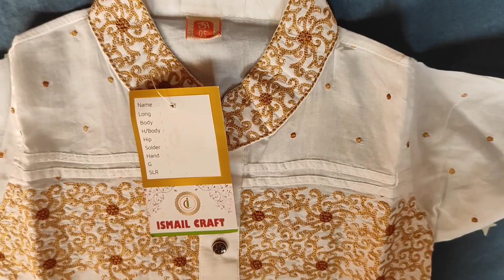আমাদের ঈদ শপিং 🛍️আরশ এর ঈদ শপিং 🛍️